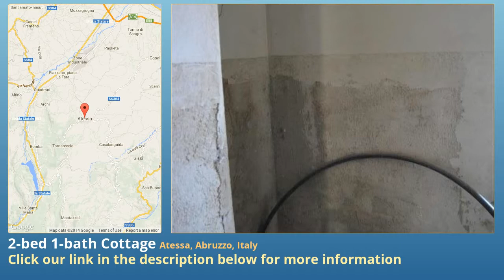2-bed 1-bath Cottage for Sale in Atessa, Abruzzo, Italy on italianlife.today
More info on Cottage for Sale in Atessa, Abruzzo, Italy with 2-bedroom, 1-bathroom

Big Offer!!!
We propose for sale a rustic cottage with 7 hectars of hilly and fertile land just 3 km far from the village of Atessa.
The cottage is disposed on two levels with at first floor a kitchen with fireplace, a living-room and a barn.
On the second floor there are two bedrooms, a bathroom and a big terrace.
The house is built on a big stone which is evident on the ground  characteristic.
The property does not need many restoration works inside and outside and it has an easy access to the main street.
All this surrounded by a breathless view on the hills and the sea!!